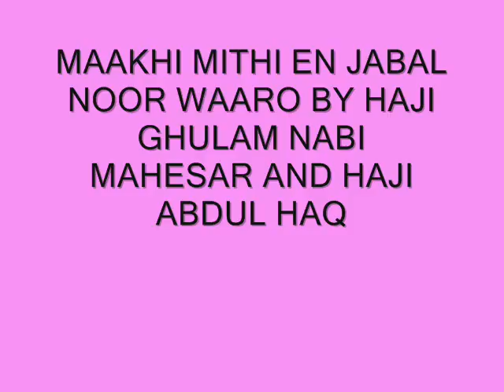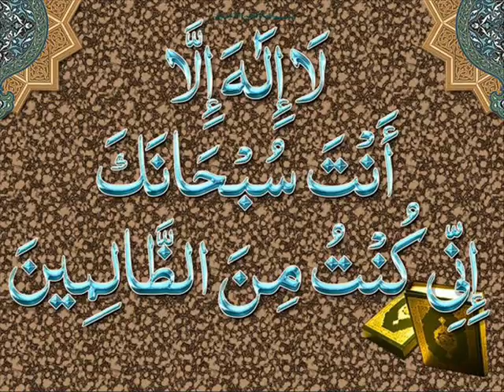maakhi mithi en jabal noor by haji ghulam nabi mahesar and abdul haq sindhi molood shareef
SPECIAL THANKS FROM ANSAR ALI RAJPER FROM RANIPUR